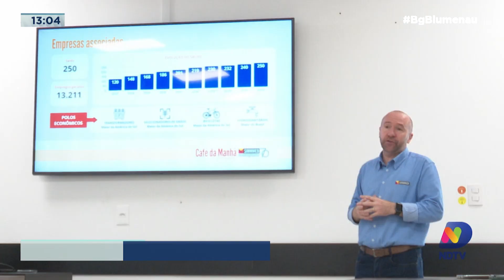Sindicato patronal apresenta dados positivos do setor eletrometalmecânico